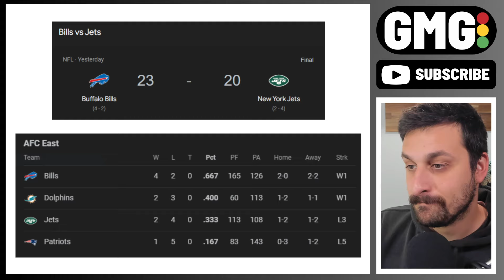Why Amari Cooper to the Bills is BIGGER than Davante Adams to the Jets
The Bills just put themselves in a position to win more games. The Browns, Jets, and Raiders all won a trade. Everything you need to know about Amari Cooper/Bills & Davante Adams/Jets.

🍴Want to Help Feed My Family?🍴